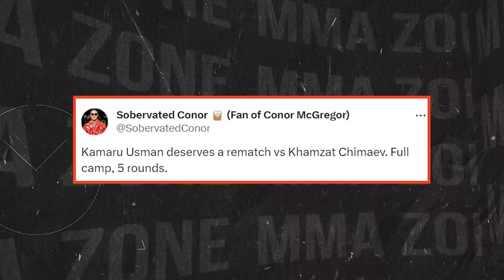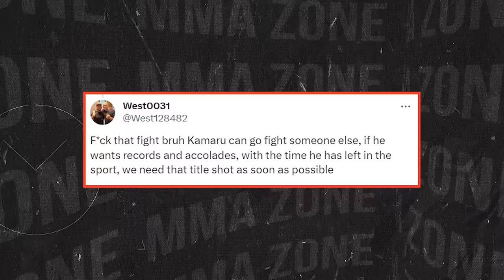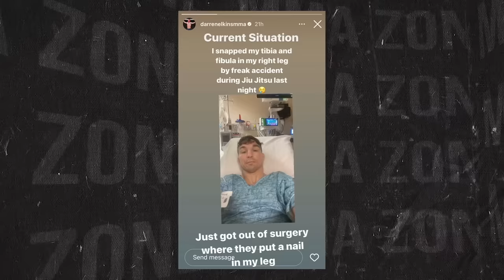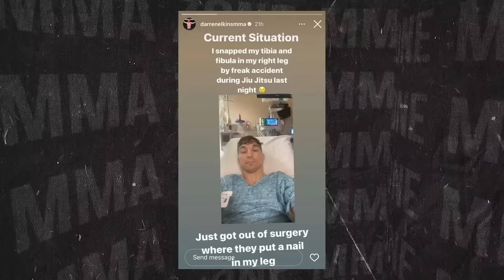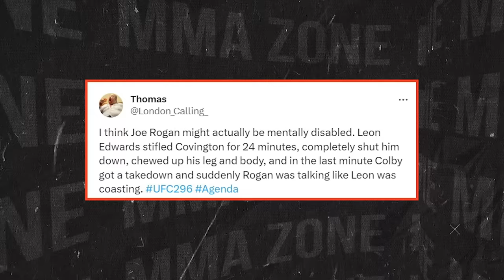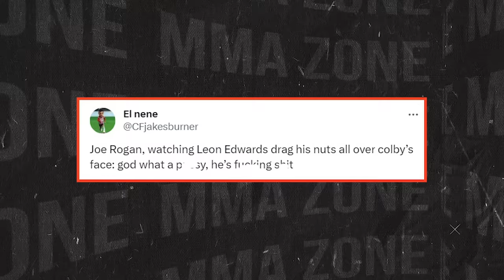MMA Community GOES OFF on Joe Rogan for FOOTAGE! Khamzat NEXT UFC fight! Ian Garry THREATENED!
UFC news today, we have the MMA Community going off on Joe Rogan for recent footage and we have the details on the situation. Then we have news on, Khamzat Chimaev's next UFC fight and much more.

-Khamzat Chimaev next UFC fight?
-Israel Adesanya REACTS to UFC ALTERCATION!
-Ian Garry THREATENED by UFC Fighter
-MMA Community goes off on Joe Rogan
-Tom Aspinall DEMANDS for UFC title fight NEXT!
-UFC Fighter REVEALS HORRIBLE NEWS
-Daniel Cormier REACTS to Leon Edwards FIGHT
-Michael Page BREAKS SILENCE on signing with UFC